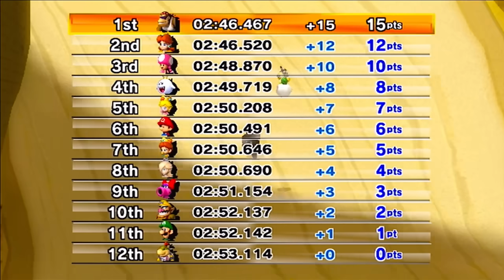【周回遅れ】奇跡の1ミリ大逆転勝ちが気持ちよすぎる！【マリオカートWii】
マリオカートWii周回遅れ縛り改　スペシャルカップ編

▼Twitchでたまに配信するやもしれん！

✅最強アイテムの初心者vs弱アイテム強者いい勝負になる説！【マリオカート8DX】

✅鬼に追いつかれたら即脱落の鬼ごっこが面白すぎたww【マリオカート8DX】